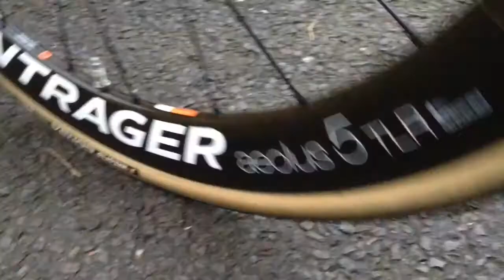Mendip Madness 3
See you at Mendip Madness 4 ?

For the love of cycling putting on fun events for local riders or anybody who wants a little challenge.

 I don't talk about veganism because I want everyone to know I'm vegan I talk about veganism because I want animals to stop being murdered

It's just riding a bike...

That's all it is!

I like riding my bike

Ordinary person just riding a bike

Hating on me? Disliking this video?

Let me know below what you want to see!

Thanks for all the support you know who you are!

Enjoy cycling

Enjoy life

Filmed using ~
Go pro
iPod